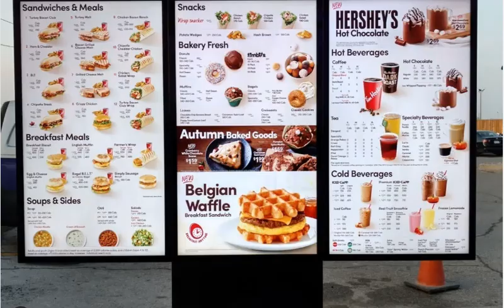When you go to Tim Hortons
I know I have not posted in a while so sorry